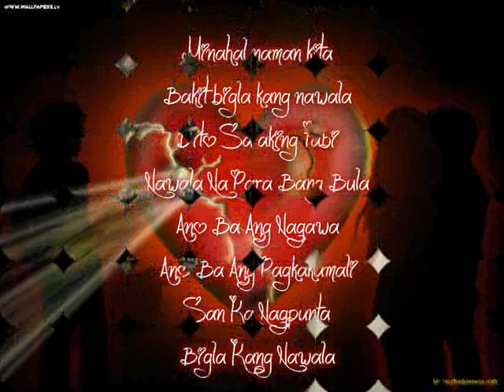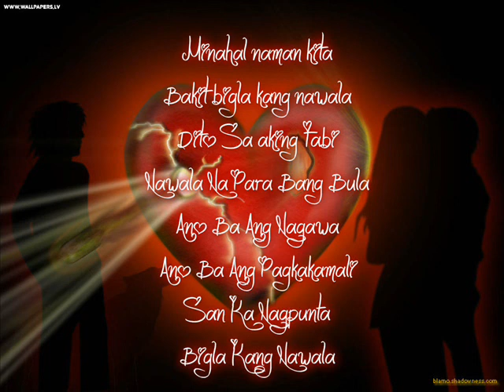Minahal Naman Kita- Ft. Quintos Loccos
Add Nyo Naman Kami